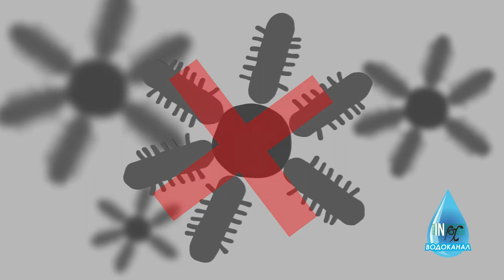Что происходит когда в систему канализации попадает вода повышенной степени загрязнения?